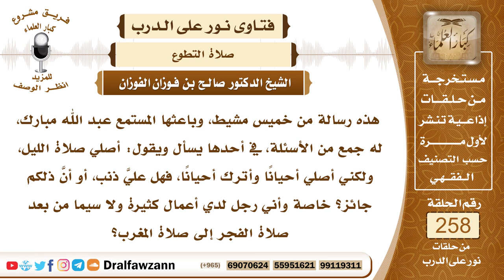4389- فضيلة المحافظة على قيام الليل - الشيخ صالح الفوزان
السؤال:  جزاكم الله خيراً وأحسن إليكم، هذه رسالة من خميس مشيط، وباعثها المستمع عبد الله مبارك، له جمع من الأسئلة، في أحدها يسأل ويقول: أصلي صلاة الليل، ولكني أصلي أحياناً وأترك أحياناً، فهل عليَّ ذنب، أو أنَّ ذلكم جائز؟ خاصة وأني رجل لدي أعمال كثيرة ولا سيما من بعد صلاة الفجر إلى صلاة المغرب؟
الجواب: ينبغي المحافظة على صلاة الليل وهي سنة ليست واجبة وقيام الليل من أفضل التطوع ومن كان له نصيب منه فإنه ينبغي له المحافظة عليه ولو تركه فلا إثم عليه ولكن لو نام عنه بعض الليالي ولم يتمكن فإنه يقضيه في النهار فيما بين ارتفاع الشمس إلى توسط الشمس في كبد السماء قبيل الظهر فله أن يصلي في هذه الفترة ما فاته من قيام الليل قضاء.

السيرة الذاتية :
للاشتراك في قناة الشيخ صالح الفوزان

14_ الشيخ محمد أمين الشنقيطي
يتيوب

15_سماحة المفتي عبد العزيز آل الشيخ
 يوتيوب

رئيس الفريق
لمشروع كبار العلماء